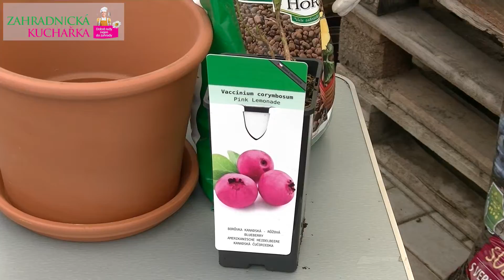Pěstování kandských borůvek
Kandské borůvky vysazujeme nejlépe ve dvojici cca 1,5 od sebe. Pro dobrý růst a kvetení zvolíme Substrát s vermikompostem pro kanadské borůvky od Rašelina Soběslav
Obsahuje vermikompost - organické hnojivo z trusu žížala. Substrát je vhodný i pro pěstování, kde nechceme mít žádnou chemii.